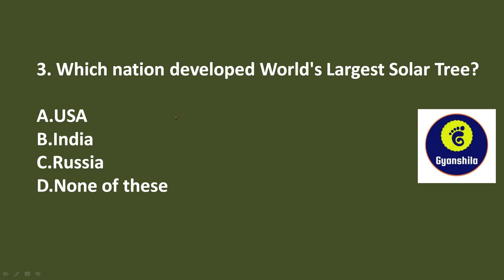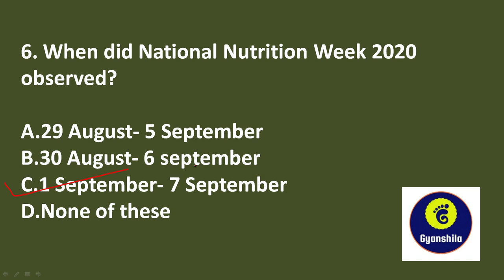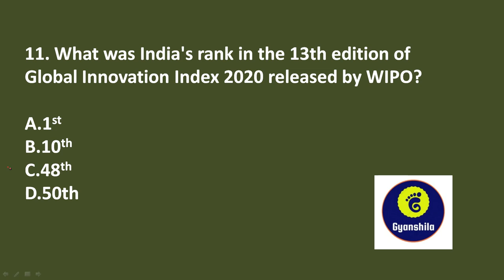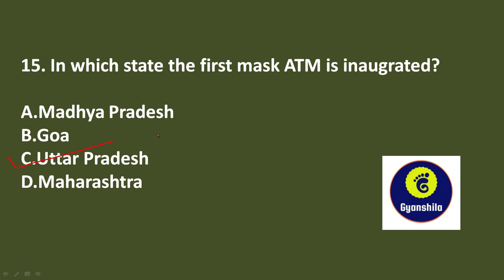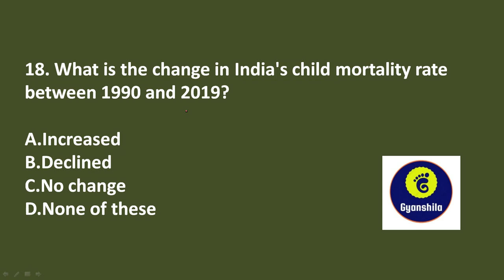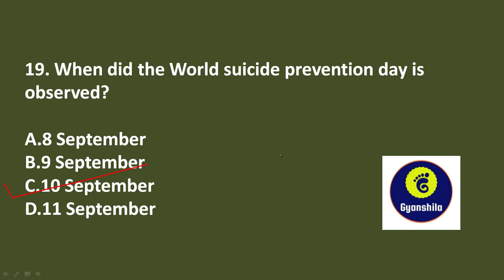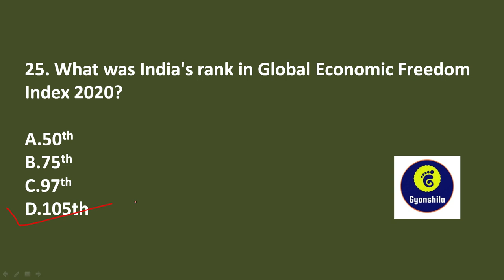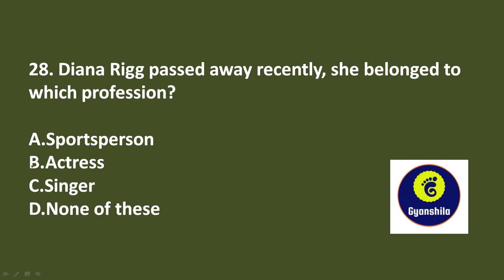TOP 30 CURRENT AFFAIRS MCQ FOR SEPTEMBER..APSC/PNRD/ASSAM POLICE SI/OTHERS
Top 30 current affairs mcq for the month of September..Exam oriented questions for APSC/PNRD/SSC/ASSAM POLICE & OTHERS